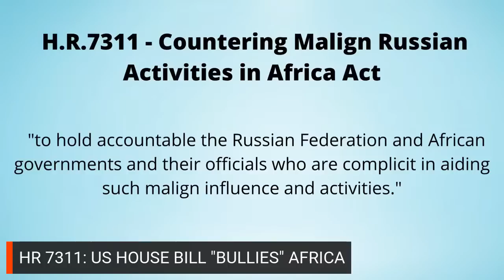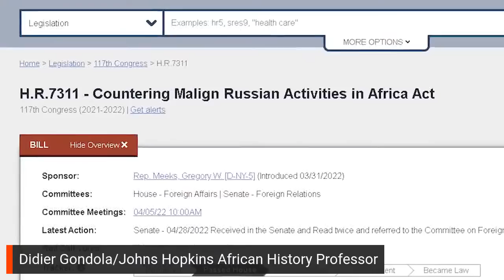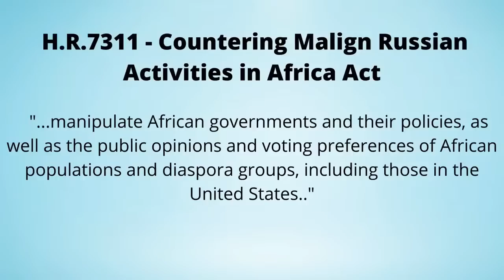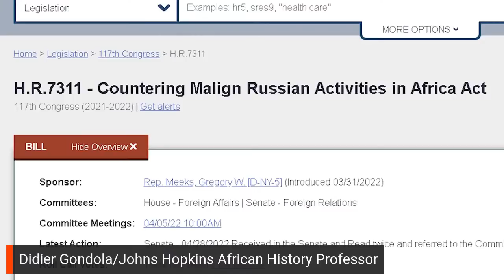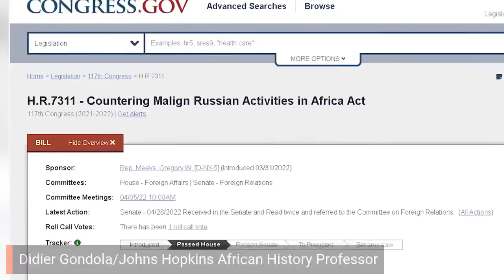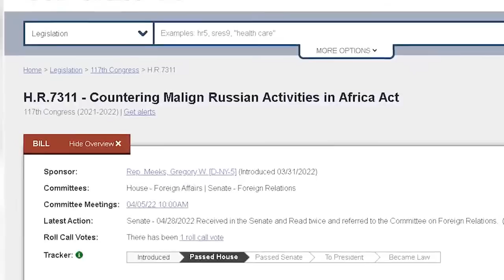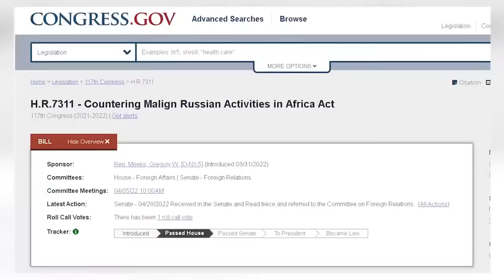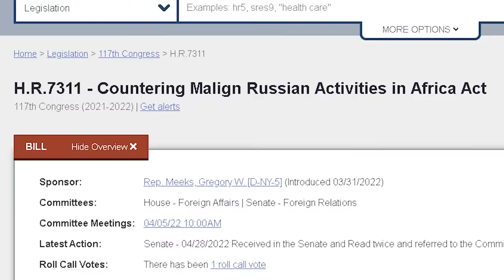HR7311 Russia Africa Bill: Africans Under U.S. Threat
Didier Gondola, Professor of African History at
Johns Hopkins University and Professor Teylama Miabey, President of the National Congress For Democracy join me to discuss a U.S. House bill that aims to control the voice of Africans on the African continent and the African diaspora here in the U.S.